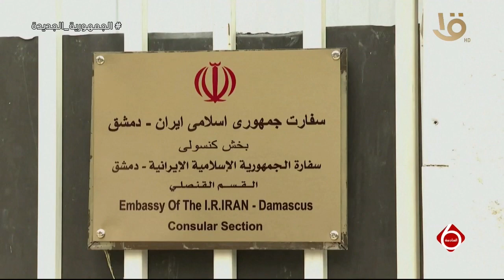توترات في المنطقة بسبب تهديد إيران بضرب إسرائيل